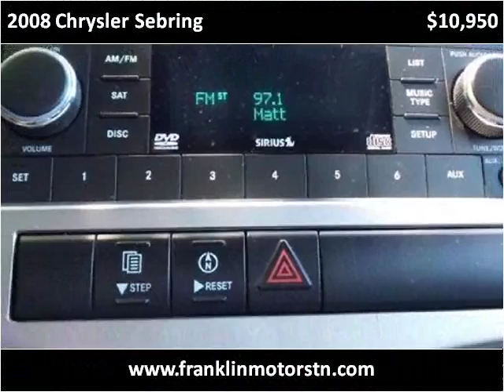2008 Chrysler Sebring Used Cars Nashville TN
This 2008 Chrysler Sebring is available from Franklin Motor Company.